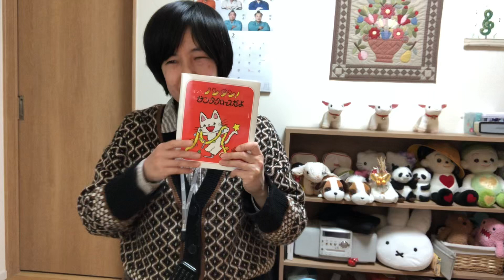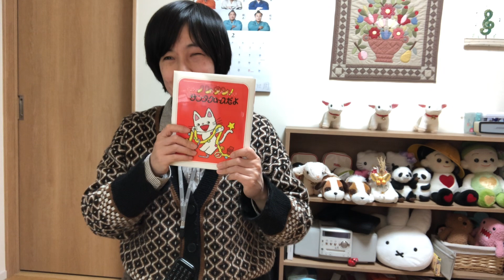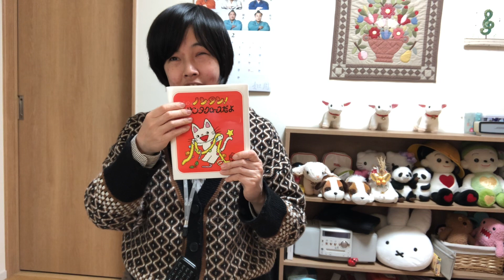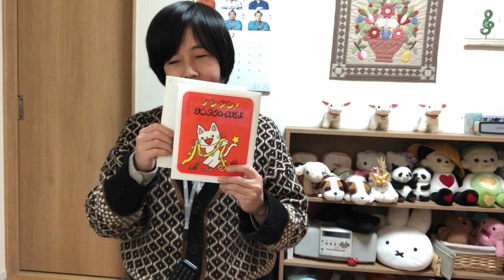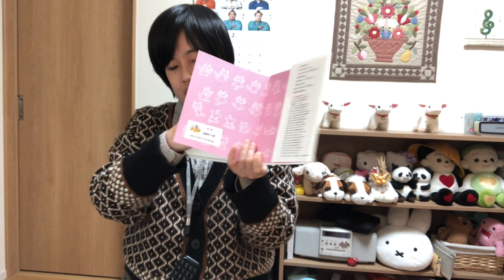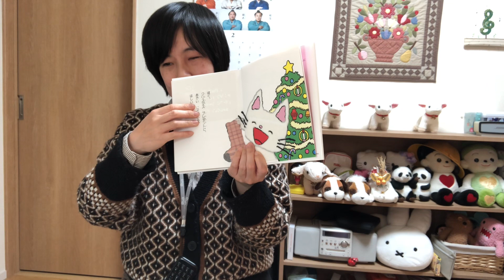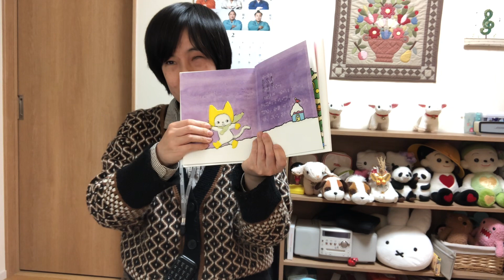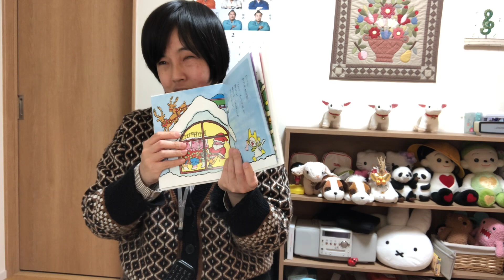絵本もバリアフリーに🤩ノンタンの点字付き絵本をご紹介します🐈大相撲にまつわるご縁と共に🙇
今回は、点字付き絵本を皆さんにご紹介します🐈
活字のものを点字に起こした、オリジナルの絵本です☺️
イラストが触って分かる仕掛けになっているのも、嬉しいポイントです‼️
視覚障害の有無に関わらず、誰もが楽しめる空間はありがたいですね😆